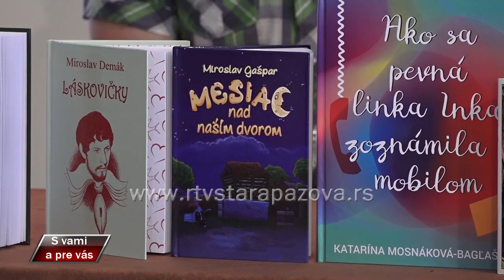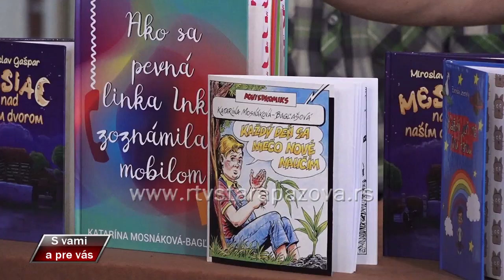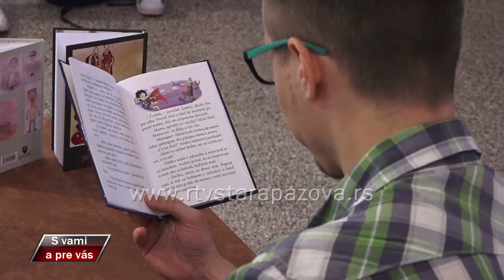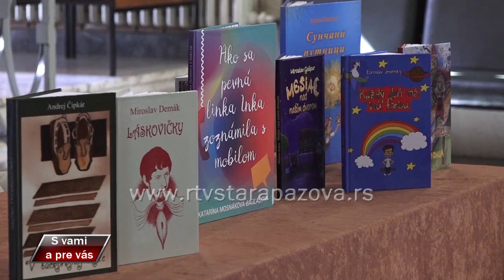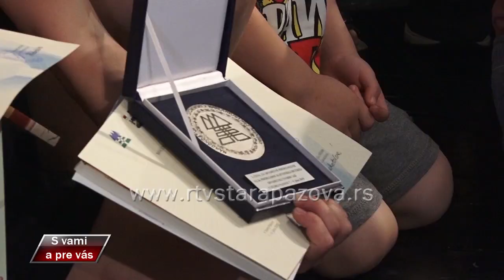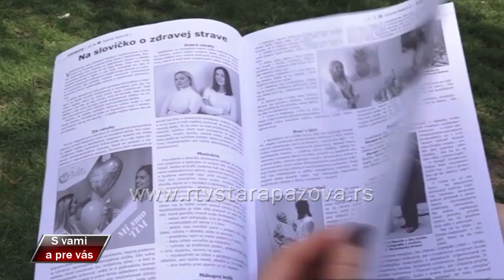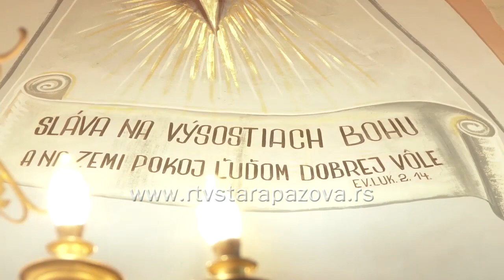S vami a pre vas 361. emisija